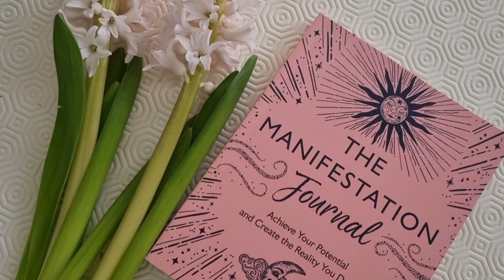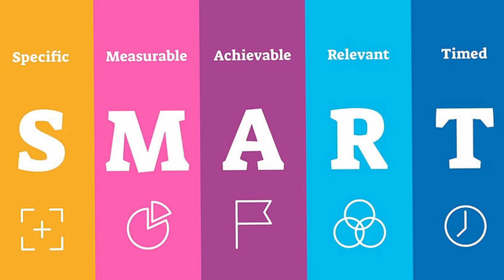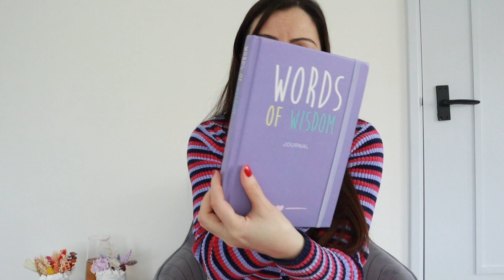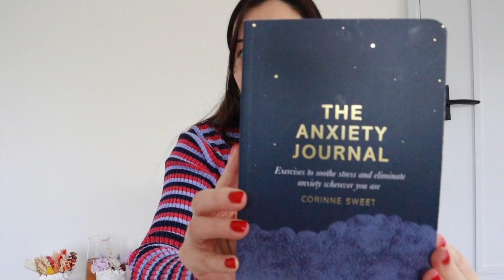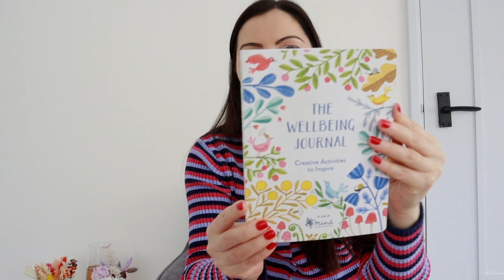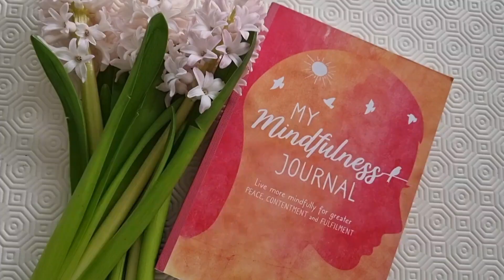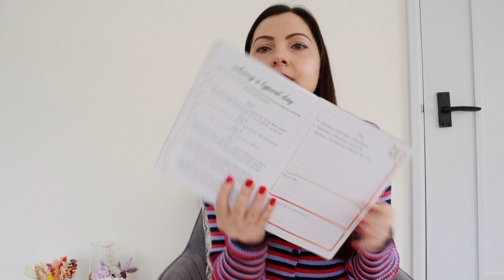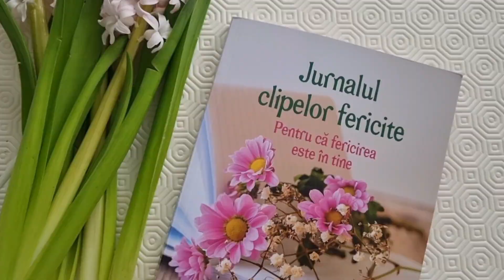Ce jurnale nu ar trebui să lipsească din viața ta? Colecția mea de jurnale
De când sunt mică, am scris într-un jurnal. De câțiva ani, le și colecționez!
Aveți obiceiul de a scrie în Jurnal?

Video pe YouTube:
Jurnalul clipelor fericite. Reguli pentru o viață fericită: